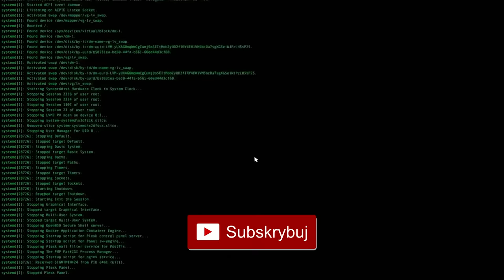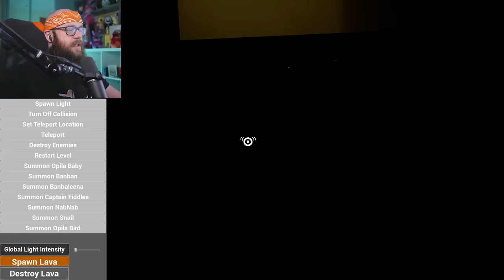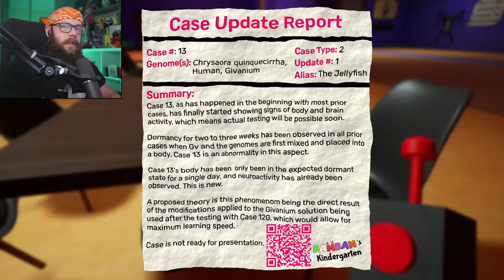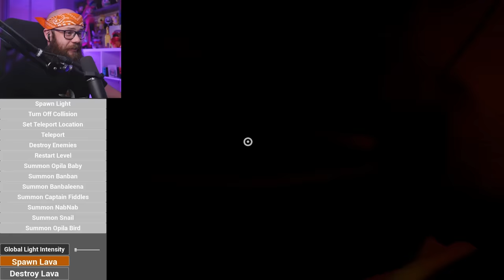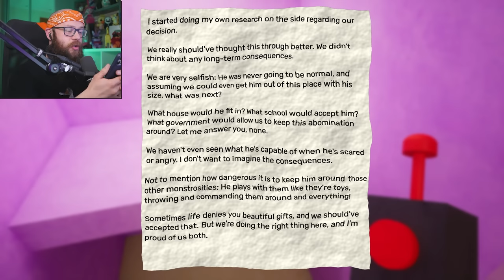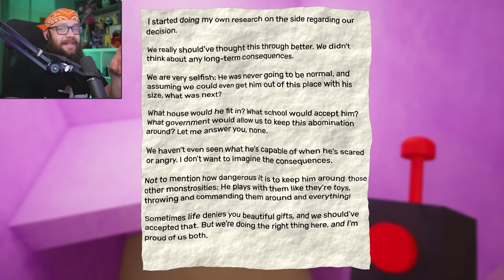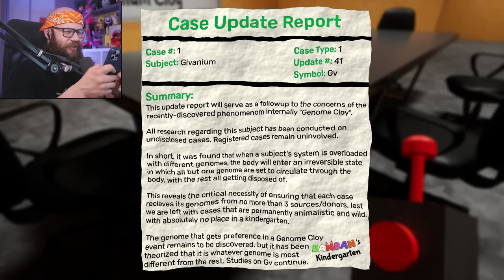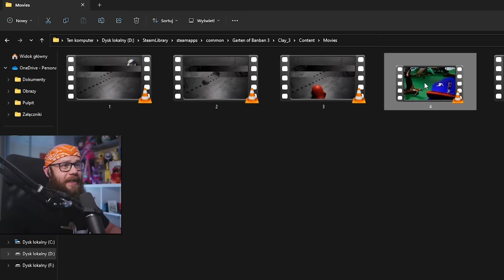Hackuje *GARTEN OF BANBAN 3* i Szukam *THE JESTER* ( Wszystkie Sekrety )